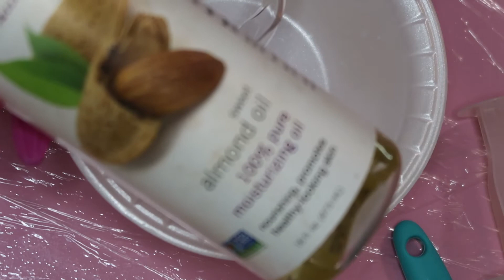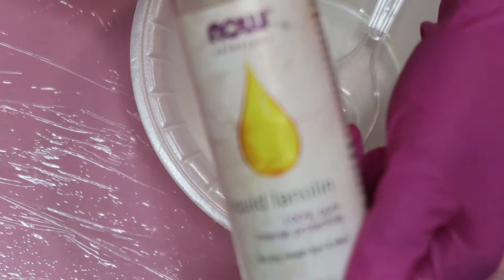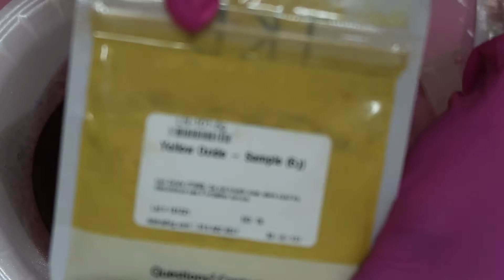Business Baddie: Make Lipgloss With Me! (What color will we come up with?)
Hey Baddies&Bratz, glad to have you back at yet another RoyalFamily meeting! If you are new here welcome, welcome, welcome new RoyalFamily member! I am your host  Thee Royal Baddie.

In Today's Bo$$ Baddie/Business Baddie Meeting, lets see what color will we come up with..
Enjoy the meeting Baddie and let me know what meeting you would like to attend next.

Questions I want you to answer in the comments, Baddie:
1.)Do you enjoy the Business Baddie Meetings?
2.)What is at least one thing you learned from this meeting?
3.)What is your favorite meeting so far?

Tell your lil sis/bro to check out my baby sisters' channel if they like challenges, pranks and more:

I Appreciate You Baddie!